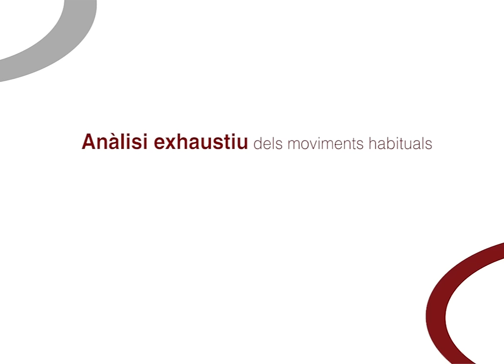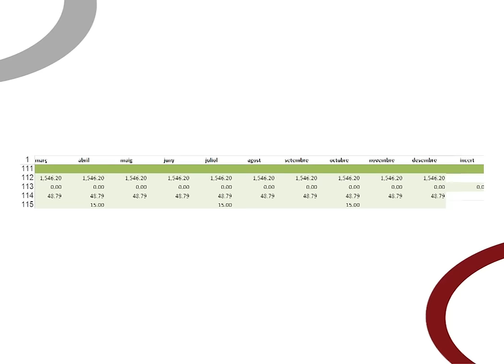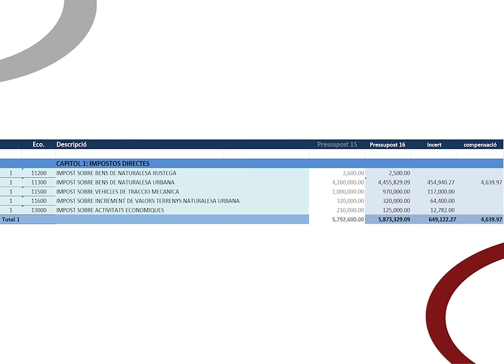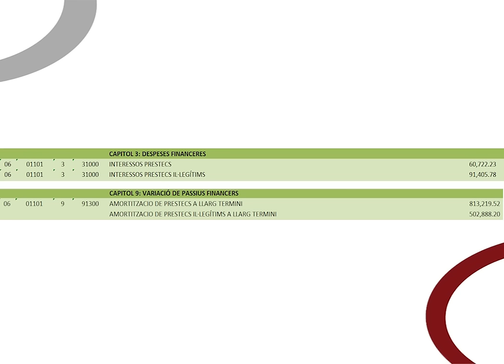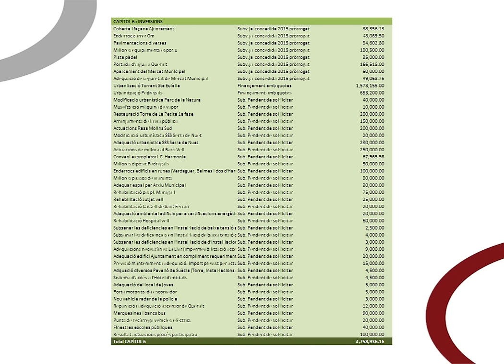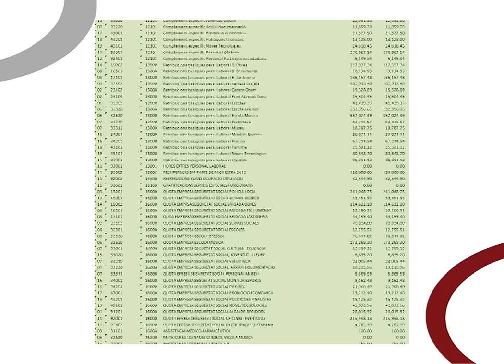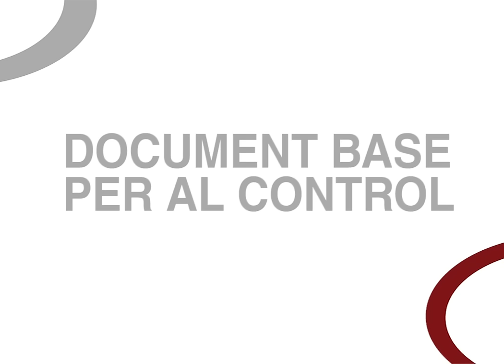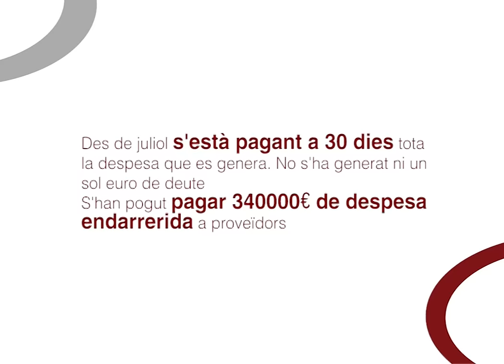Presentació pressupostos2016 Ajuntament de Berga